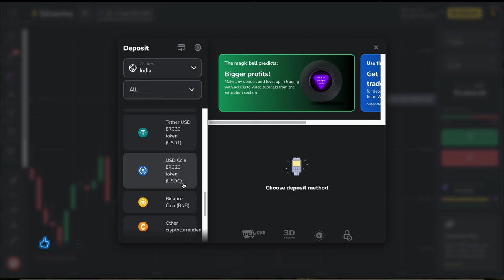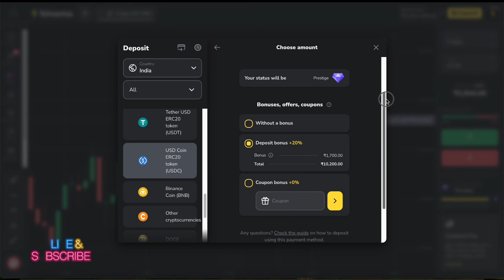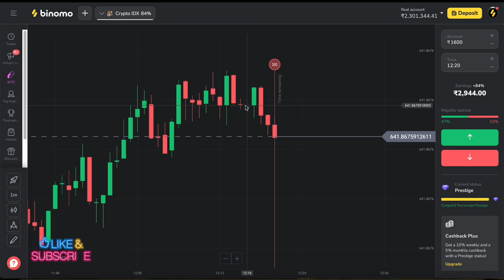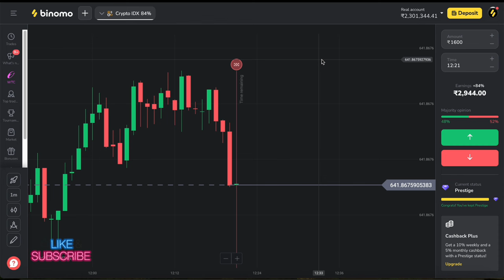binomo bonus explained hindi | binomo promo code kaise use kare | how to binomo coupon code apply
( Can Ignore )
trading

forex trader

small account

real account

Demo Trading

Binomo Qoutex

अस्वीकरण

1976, allowance is made `fair` use for purposes

binomo strategy
binomo trading
binomo profit
binomo indicators
binomo strategy

Thankyou 😊

Thankyou 😊